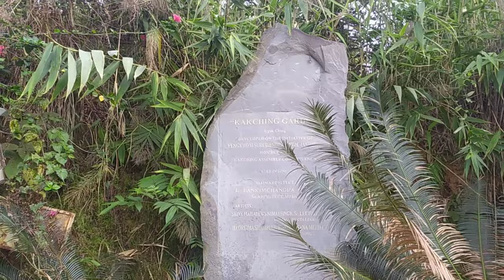Kakching Garden, ❤️ My Third Vlog ||( AkNobodyVlogs)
Kakching Garden,  ❤️ My  Third  Vlog ||( Ak Nobody )